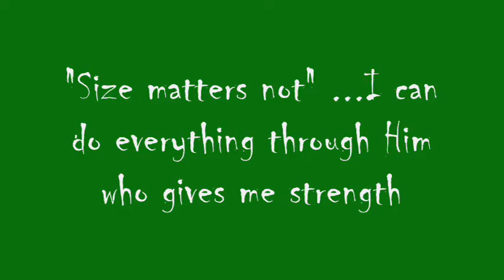Yoda-the measure of a master.wmv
A tribute to Master Yoda.  This video shows you can't measure ability by size, but rather by the heart,  a good lesson for all of us.  It was done by 9 year old Caleb (with help from dad!) by request using the song "measure of a man" by Clay Aiken.